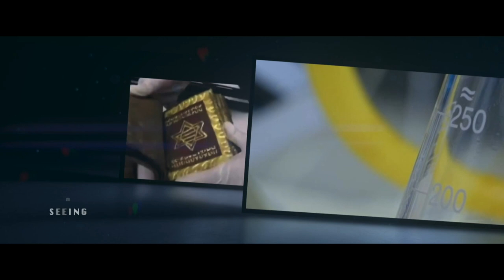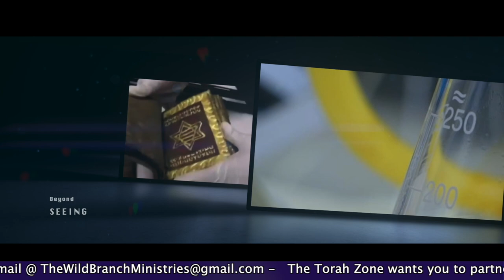Torah Zone 21 PARASHAT TETZAVEH- Exodus 27:20 - 30:10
Digital Pastor Jim continues through Exodus:   you won't want to miss this exciting episode of the Torah Zone!